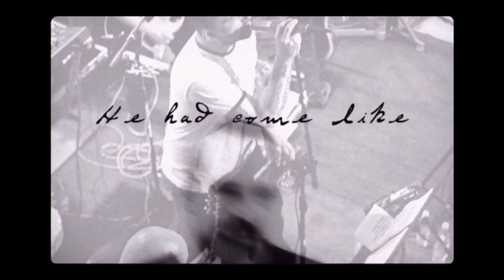BLINDEAD Feat. PIOTR GRUDZIŃSKI - A7bsence (Live at Radio Gdańsk/Official Promo Video)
Live at Radio Gdańsk: A7bsence (Official Promo)

BLINDEAD:
Patryk Zwoliński - vocals
Mateusz Śmierzchalski - guitars
Marek Zielinski - guitars
Konrad Ciesielski - drums
Bartosz Hervy - keys + electronics
Matteo Bassoli - bass + vocals

Lyric by Patryk Zwoliński except quotes from Edgar Allan Poe's "The Masque of the Red Death".

Guests:
Jan Galbas – acoustic guitar & vocals
(E5, My New Playground Became, Dark & Gray)
Piotr Grudziński – lead guitar (A7bsence)
Łukasz Kumański - djembe (Dark & Gray)
Jerzy Mazzoll – bass clarinet (Dark & Gray, N4)
Rafał Wawszkiewicz - alto saxophone (Abyss, Dark & Gray)

Marcin Szwajcer - mix & mastering
Andrzej Dziadek – assistant engineer

Weronika Oszkiewicz – band management
Michał Zimorski & Michał Banasik – band stage crew
Paweł Milewski – Artwork

HANGMAN JOHN INDEPENDENT PRODUCTION:

Bartosz Śmiełowski - concept, shot, cut & postproduction & additional footage with Patryk - recorded at Theater Studio - Warsaw (Thanks!)

CAMERAS:

Interview, rehearsals & Live at Radio Gdańsk footage:
Artur Krychowiak
Bartosz Śmiełowski

Live at Radio Gdańsk footage:
Katarzyna Jędrzejewska
Maurycy Śmierzchalski

Live at Muszla Fest 2014 footage:
Weronika Oszkiewicz
Bartosz Śmiełowski

Bonus footage:
Matteo Bassoli & Michał Banasik

In this promo used also sample from freesound.org made by Corsica_S, some live Blindead's footage found on youtube.com - recorded by Fans, Edgar Allan Poe's portrait found on wikipedia.org and free Edgar Allan Poe font THANKS!

Radio Gdańsk Crew:
Maciej Bogusławski - recording & live sound on air
Marcin Szwajcer – live sound at the studio
Marcin Świątek - lights
Marek Iwanowski, Marcin Malinowski – technical support at the studio
Radosław Jachimowicz - co-operation NCK
Kamil Wicik - production